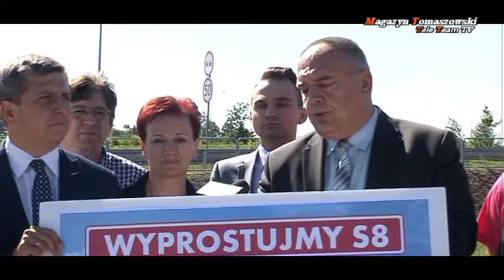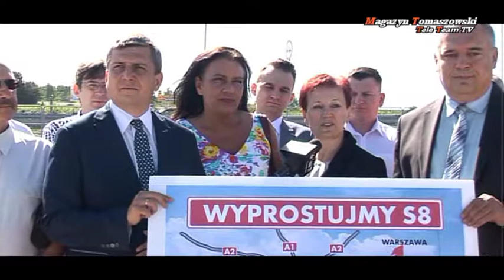Koalicja Obywatelska - wyprostujmy S 8, konferencja prasowa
W środę 6 czerwca odbyła się konferencja prasowa członków Koalicji Obywatelskiej, z Barbarą Klatką na czele. Głównym tematem było szybkie i bezpieczne połączenie Tomaszowa Mazowieckiego z Łodzią. To bardzo ważne przedsięwzięcie, mające na celu przyspieszenie rozwoju naszego miasta. Jednym słowem "Wyprostujmy S8". Więcej szczegółów znajdą Państwo w materiale. Zachęcamy do obejrzenia...